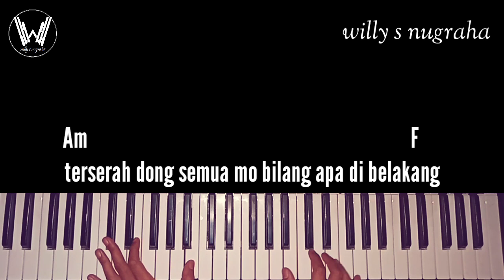Vicky Salamor - Cinta Beda Agama ( Piano, Chord & Lyrics ) Cover by Willy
Berikut adalah video Vicky Salamor - Cinta Beda Agama ( Piano, Chord & Lyrics ) Cover by Willy

Video ini di edit menggunakan
Kine Master :